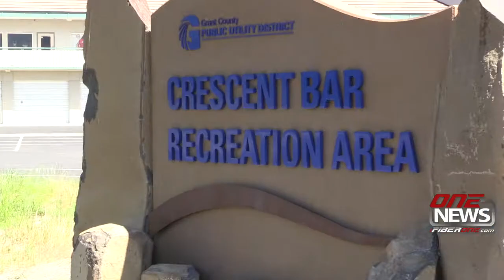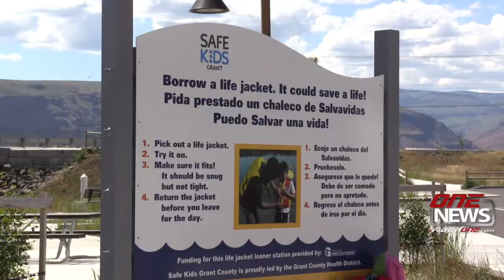Major construction projects at Crescent Bar Recreation Area complete